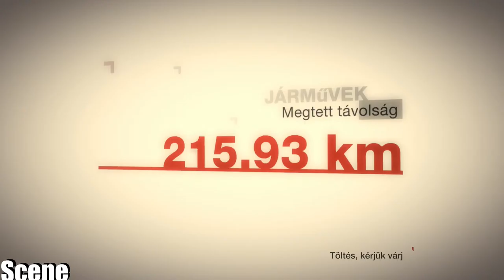Colin Mcrae Dirt -Magneti Marelli Crossover /Impreza 06-(PC-HD)1080p